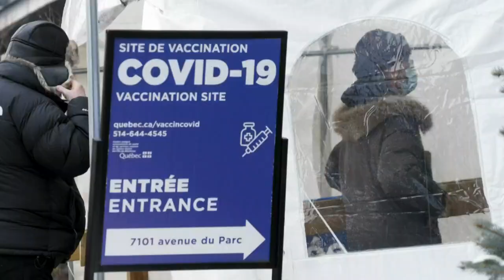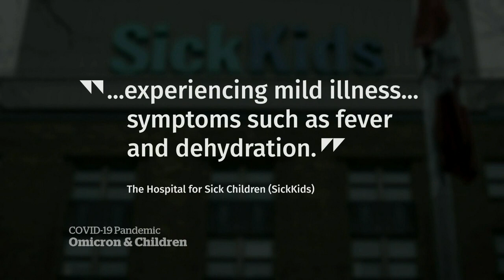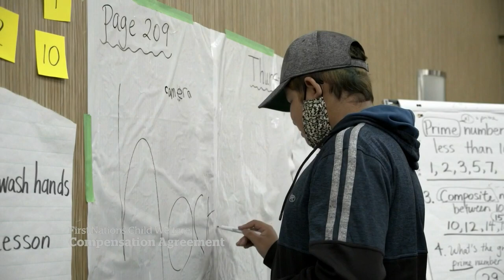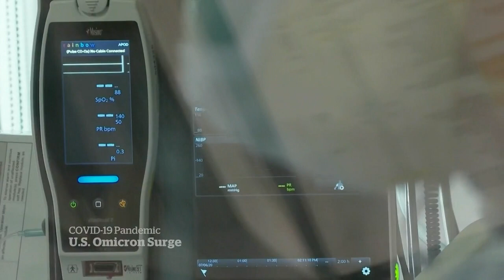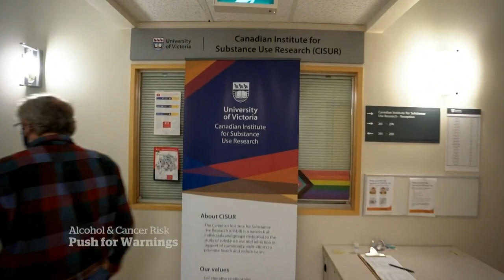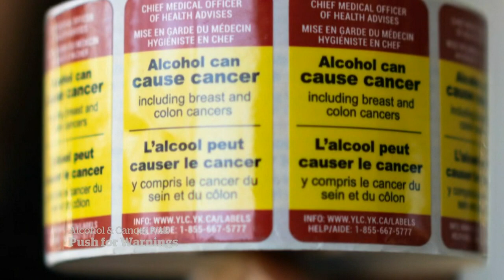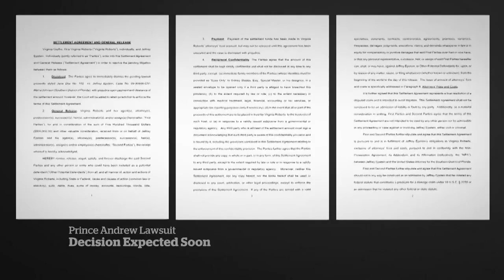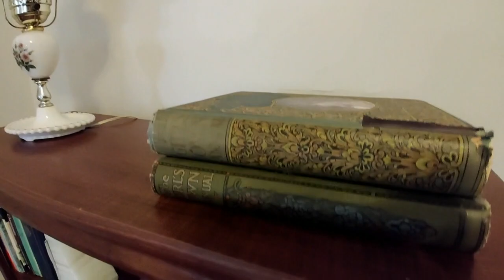CBC News: The National | Pressure on hospitals, Alcohol risks, Highway mess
Jan. 4, 2022 | Omicron puts pressure on hospitals across the country. Alcohol is one of the top three causes of preventable cancer, so why aren’t Canadians being warned about it? Plus, a winter highway mess traps hundreds of drivers in Virginia.

00:00 The National for Jan. 4, 2022
00:54 The Omicron wave in Canada
01:32 COVID-19 impact strains hospitals
04:17 Nurse responds to Code Orange call
05:33 Growing concern about COVID-19 in kids
08:11 P.E.I., Manitoba push back return to class
08:33 Calls grow for HEPA filters in classrooms
10:41 $40B First Nations child welfare agreement
13:41 PM Trudeau receives COVID-19 booster
13:59 U.S. reports 1M new COVID-19 cases
16:27 China locks down another major city
19:27 Questions about Omicron and kids
25:48 Alcohol and cancer: calls for warning labels
34:21 Storm strands hundreds on Virginia I-95
36:33 Prosecutor drops Andrew Cuomo groping case
36:55 Nirvana album cover lawsuit dismissed
37:21 Prince Andrew sex abuse case
40:12 Sask. school holds 1st Ribbon Skirt Day
43:00 The Moment